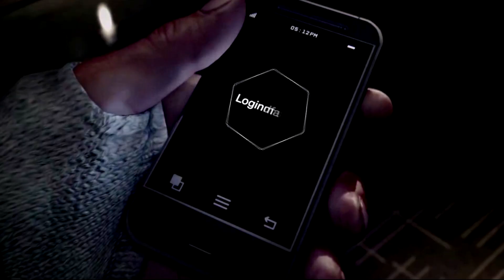🤣 Top 10 Mejores PELICULAS COMEDIA 2019 #1 | POSTA BRO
😉👉 Hola genteee! Hoy les traigo uno de los videos mas difíciles, ya que conseguir una buena lista con las Mejores Peliculas de Comedia en este 2019 han escaseado.. no habían muchas realmente! Espero que disfruten y dejen su recomendación!! 😜

▶️ ESTOS VÍDEOS SEGURO TE VAN A GUSTAR! 👇😜

🏆 MEJORES SERIES DE TODOS LOS TIEMPOS SEGÚN IMDB LAS 13 EN NETFLIX 2019 SERIES MAS VISTAS

▶️ Face!

😉👉 Si queres apoyar el canal acá tenes tu oportunidad!!